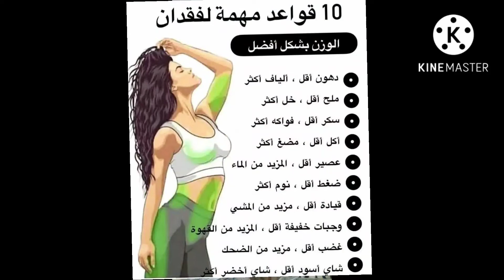عشر قواعد مهمه لفقدلن الوزن بشكل أفضل excellent 👌 👍 👏 😀 😎 😄 👌